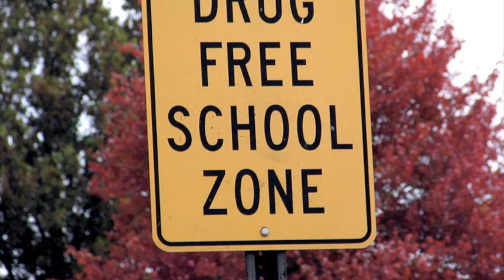Keystone Programs 2011-2012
Keystone Programs 2012